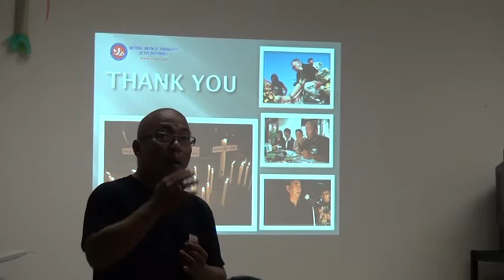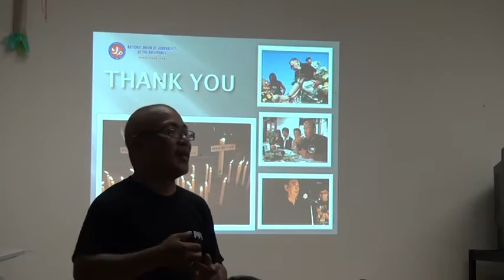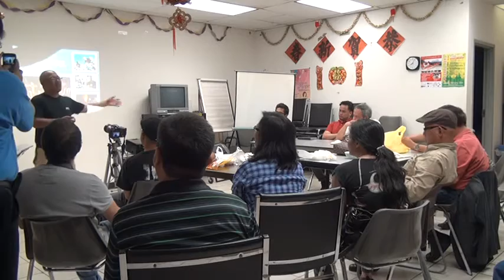Media Massacre Story (of Maguindanao, Philippines) by Espina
visiting media Nonoy Espina relates the story of the media political rival massacre at Maguindanao which he was spared from due to illness; 'building impunity' for politicians suspected of murdering media critics, from the indifference of Philippine government and its justice system; meeting co sponsored by PPCO and Migrante in SEAS office in Toronto Canada, also attended by Anak Bayan members and other individuals